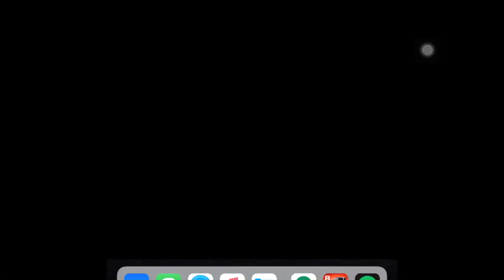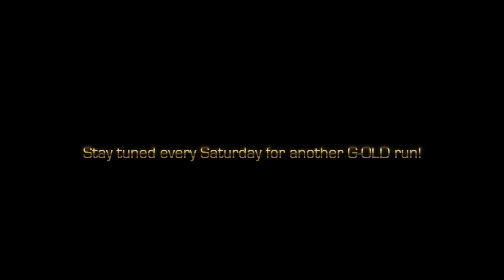Asphalt 8 - G-OLD Races - Episode #13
Hi guys! This was a very nice combination in a pretty interesting track with a wonderful car. I did not finish 1st because of my last S curve but still the lap was overall nice. Enjoy it guys

Song: Malik Bash - Ghosts